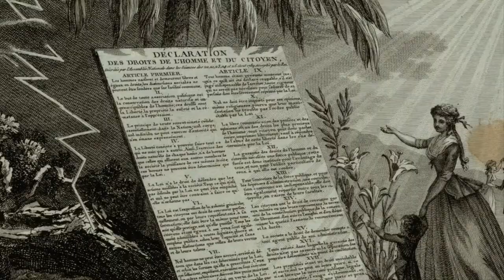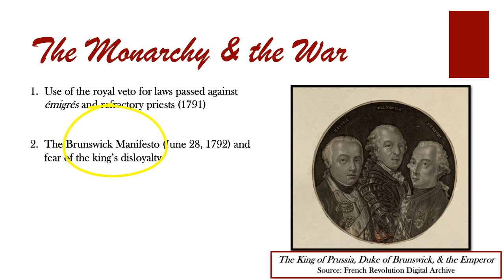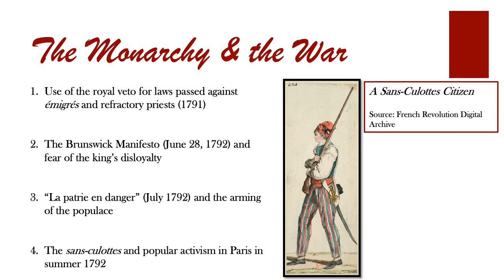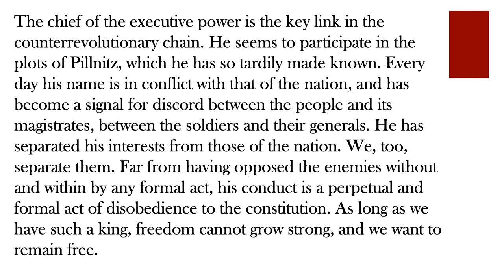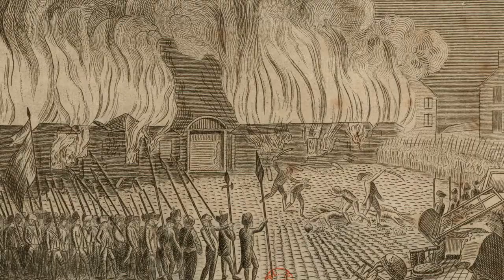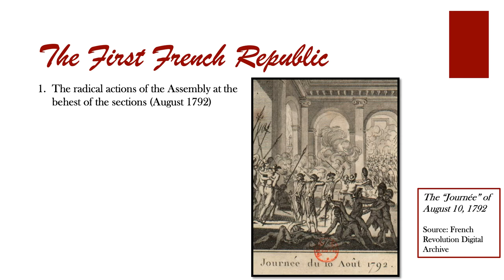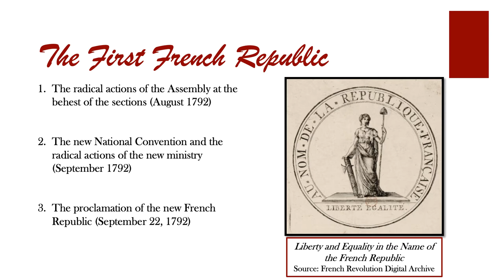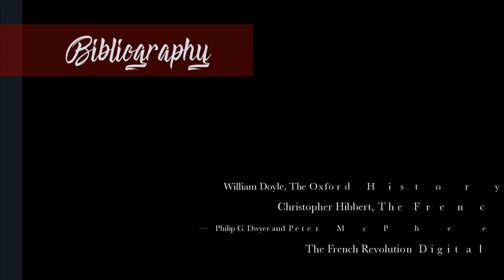Adieu, Louis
This is the thirteenth video lecture of History 4333: The French Revolution and Napoleon. In this video, we look at the "second revolution" and the implications it had, in the short term, for France and its king.